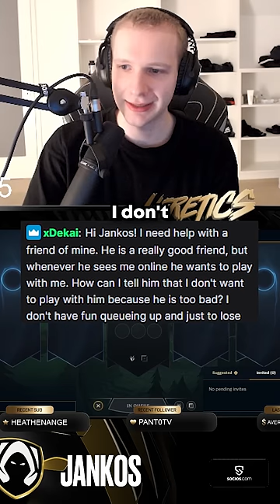This Caught Me INSANELY Off Guard..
Hi! I'm Jankos and I'm a HERETICS jungler! I decided to set up a channel to do tutorials and share my League of Legends experience with you!

》Credits:《